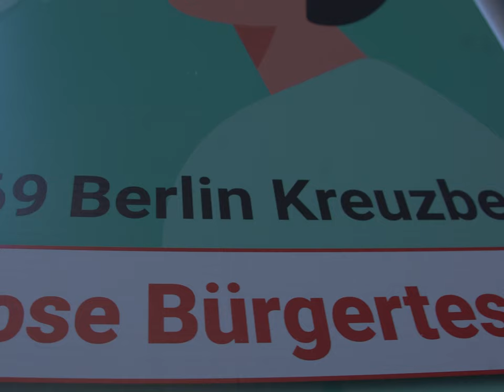Breezy - "The Berlin Poem ft. Arielle Cottingham" (Official Video)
"The Berlin Poem ft. Arielle Cottingham" official music video

The track will appear on Breezy's debut album release, "Schwarzfahren," released on the 2nd of July, 2021

Follow Breezy on IG: @breeezyfosheeez
Follow Arielle Cottingham on IG: @thenonmermaid

Feurig Studios

Poem & Performance by Arielle Cottingham
Track by Breezy
Video by Rhys Anderson

Special thanks to:
Katarina Maun
Marcus Wojatschke